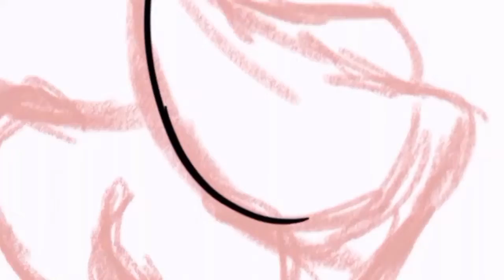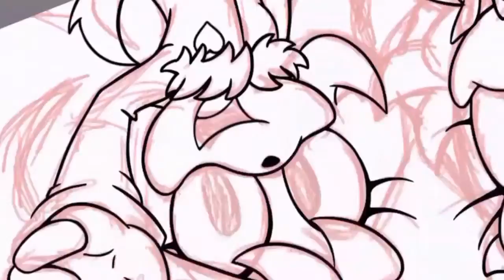[Speed paint] Steph and Nana|| New years and 50 subs special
It's new years eve! It may not seem as much, but that's enough for me and Nana to be happy! I hope you guys have fun!  Happy holidays!

Songs: join us 4 Happy time.. for chaos
And Casino park

From: Sonic Adventure and sonic hero's